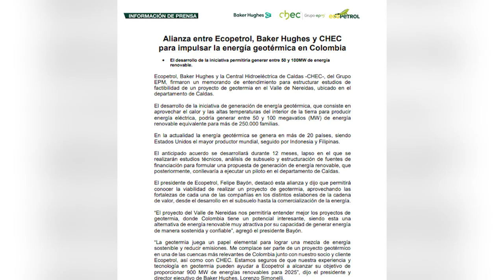Ecopetrol firmó alianza para impulsar la energía geotérmica en el país